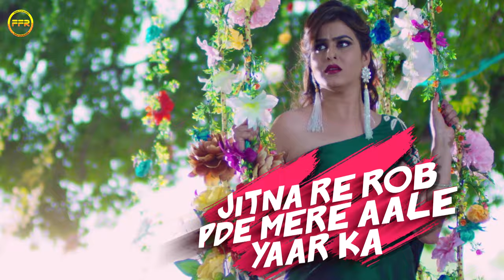PHOTO - Lyrical Video Song | Preeto | Desi Crew | New Punjabi Song | Friday Fun Records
Friday Fun Records presents official lyrical video of Preeto's latest Haryanvi song PHOTO.

🎯*Credits*

Song - Photo
Singer - Preeto
Lyrics - Sukhi Hansdehar
Costume - Manpreet Ghataura
Choreographer - Arvind Kaur
Producer Vivek Ohri
A Film By - Sukhdeep Sukhi

🎧 Caller Tune 🎧

♪ Love You Bole 12 Mahine

♪ Chhora Dil Ka Ni Kala

Managed and Promoted by ERIK Business Consultancy, Mumbai.